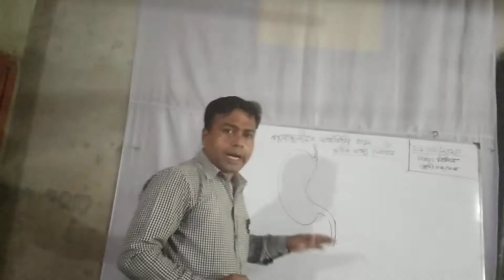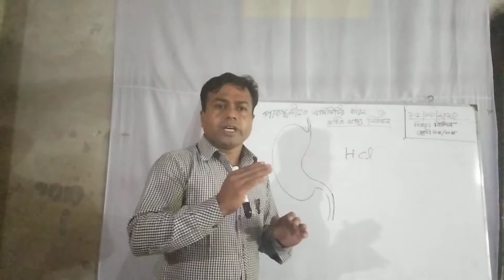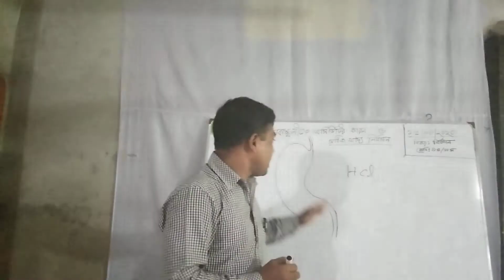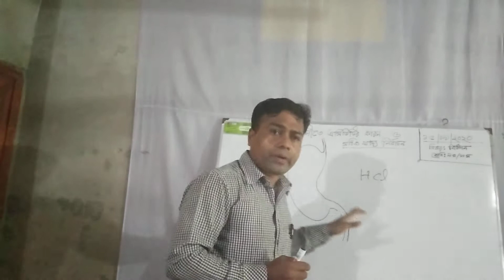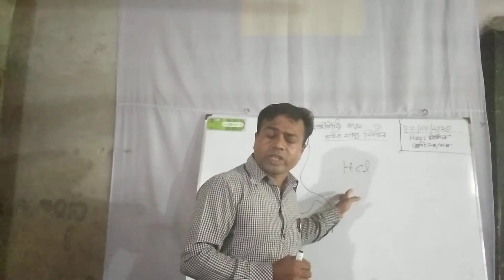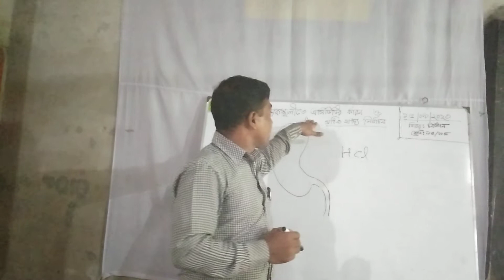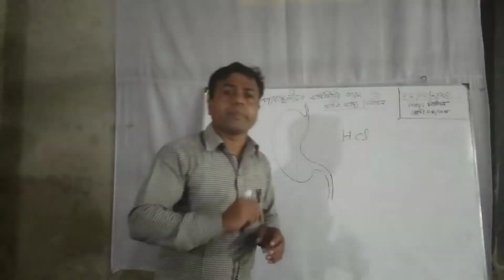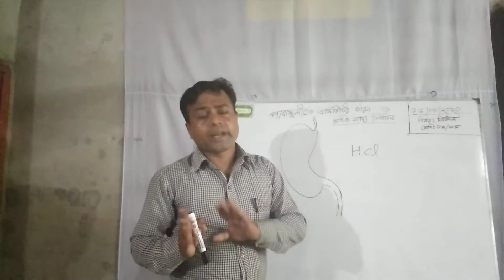Online class/ science nine ten/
Babu Amrith kumar